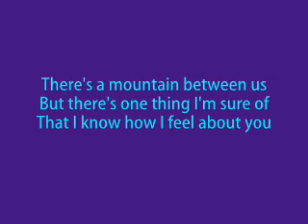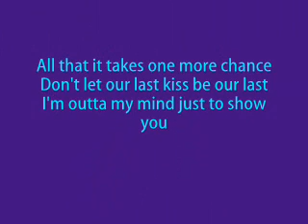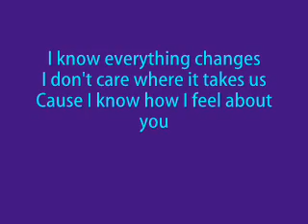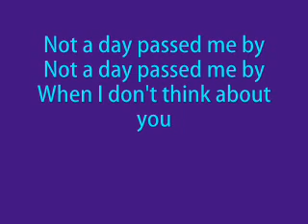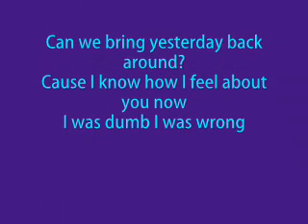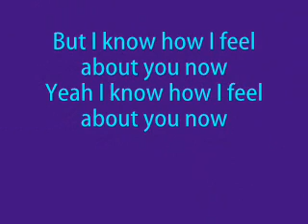Miranda Cosgrove-About You Now W/Lyrics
I DO TAKE REQUESTS=)